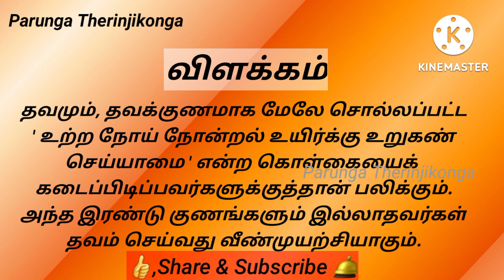Day-262 திருக்குறள்||அறத்துப்பால்||தவம்||Daily One thirukkural with meaning in tamil.